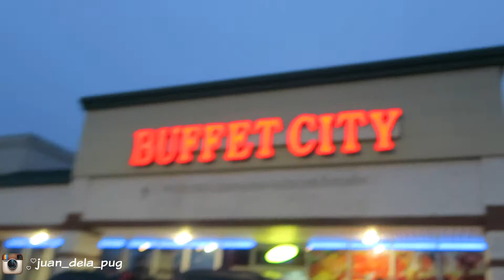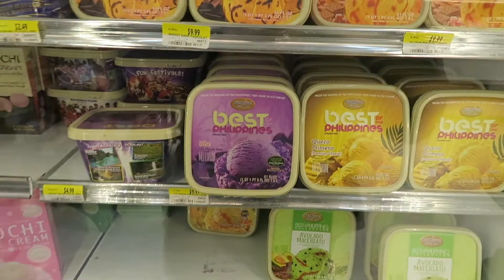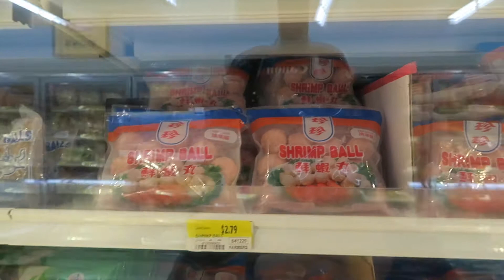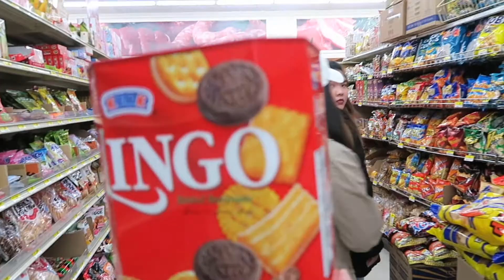Walwalan night! -Daily vlog-